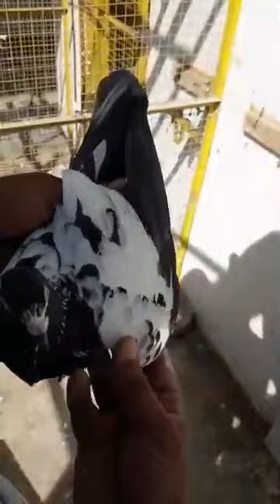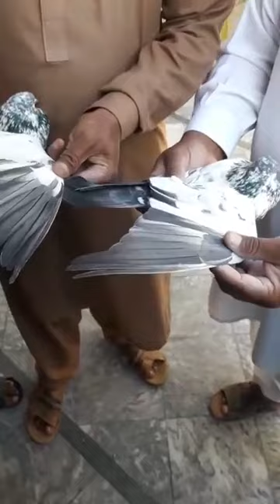breeds of ustad aashiq hussain of sialkot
A video channel who covers all pets and animals all over the Pakistan